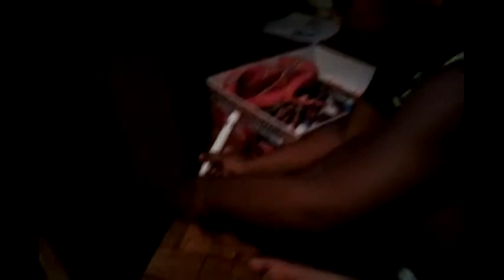Clips Justice of My Little Muppet (Justice) Pt.1